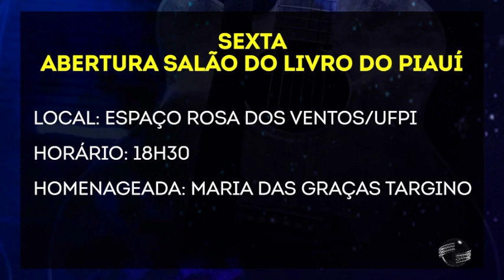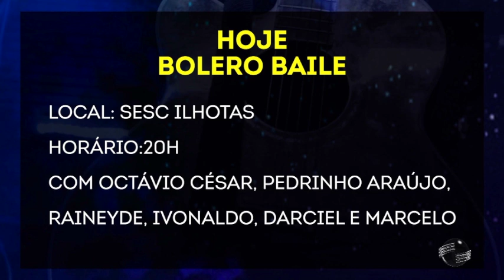Notícia Cultural: Péricles Mendel dá dicas para o fim de semana